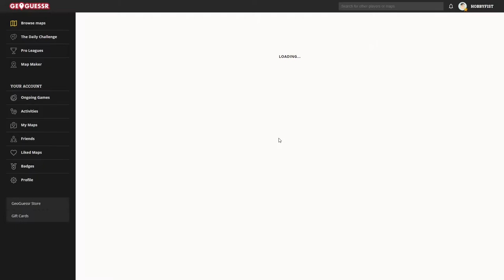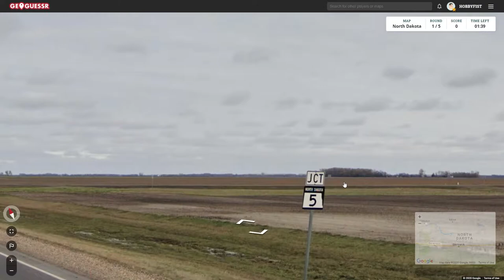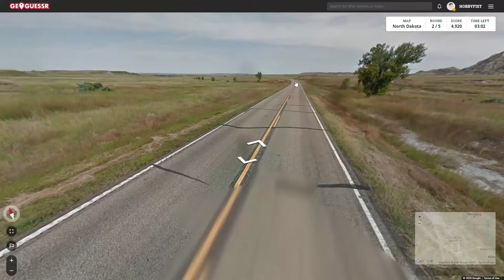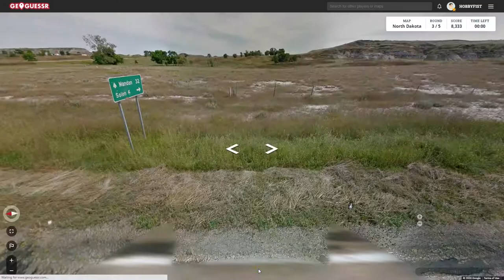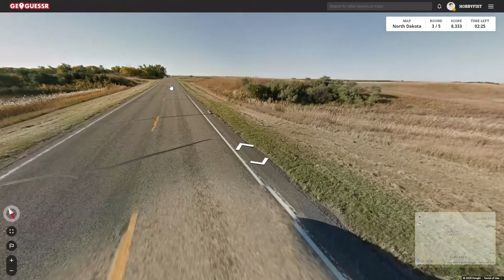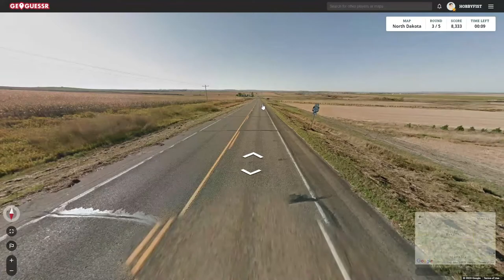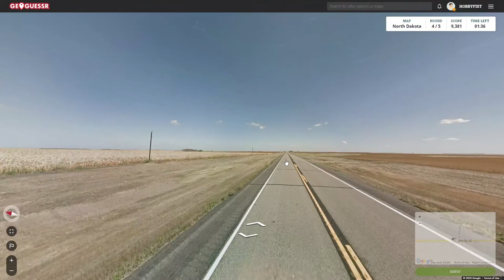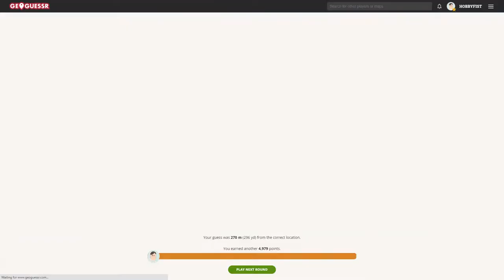Hobbyfist Geoguessr - [Part 360] Nurp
Dakurp.